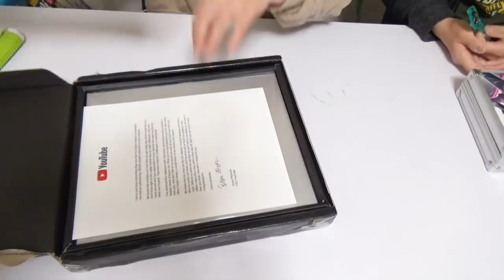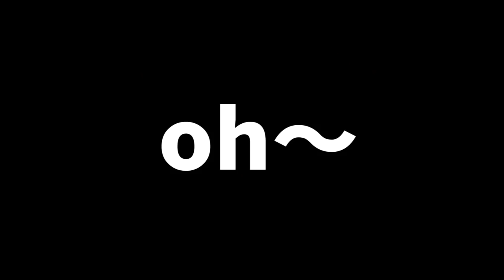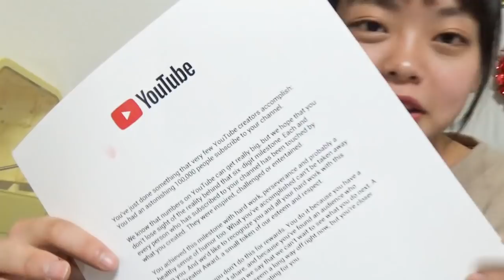You Tubeから黒い箱が届いた！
ついにキタ～いつも見てくださってる皆様、このチャンネルに関わってる皆様、本当にありがとうございます。